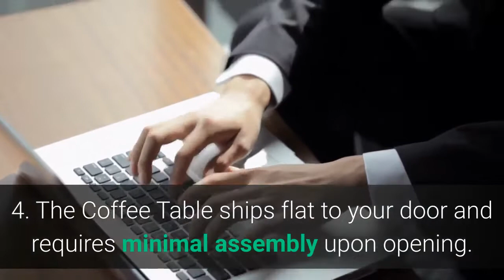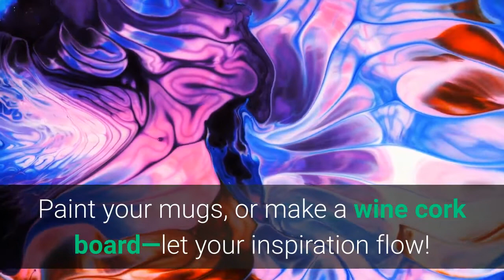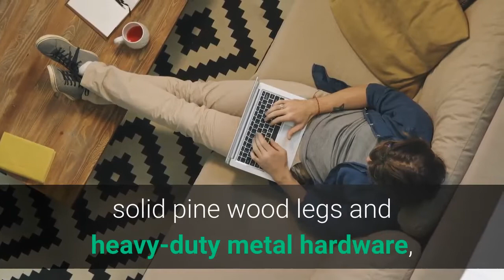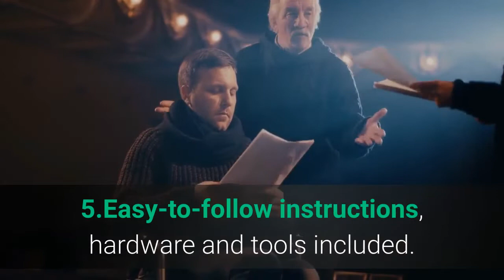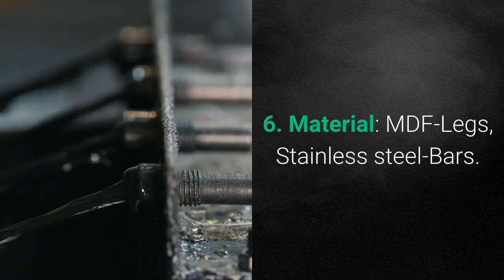TOP 5: Best Coffee Table for Sectional 2022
In this video, we have listed the top 5 best coffee table for sectional on Amazon Reviews and buying Guide 2022

1. Ameriwood Home Parsons Coffee Table, Espresso
2. VASAGLE Coffee Table, 41.8 x 23.7 x 17.7 Inches, Rustic Brown
3. Yaheetech Minimalist Wooden Lift Top Coffee Table, All Painted,
4. Signature Design by Ashley Wystfield Farmhouse Square Storage Coffee Table with Hinged Lift Top,
5. Mecor Rectangle Glass Coffee Table-White Modern Side Coffee Table with Lower Shelf Metal Legs-Suit for Living Room

Follow Me;
►Please Read◄
Some of the footage used in this video is not original content produced by Today's Pick. Portions of stock footage of products was gathered from multiple sources including, manufactures, fellow creators and various other sources.
"Today's Pick" is a participant in the Amazon Services LLC Associates Program, an affiliate advertising program designed to provide a means for sites to earn advertising fees by advertising and linking to Amazon.com. As an Amazon Associate I earn from qualifying purchases. Links to the best vertical monitors we listed in this video;